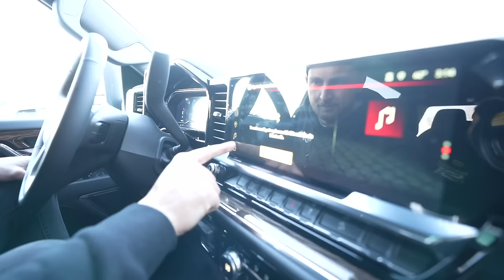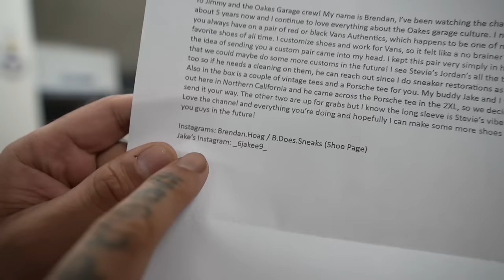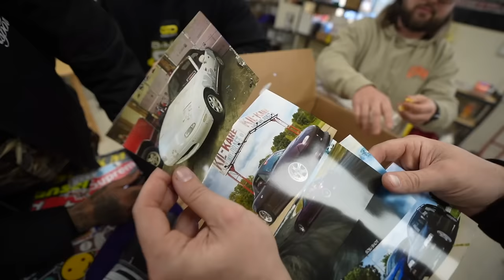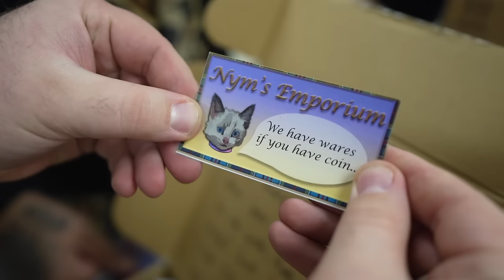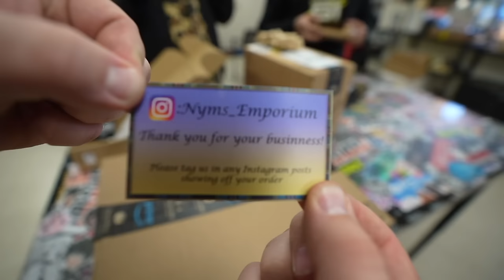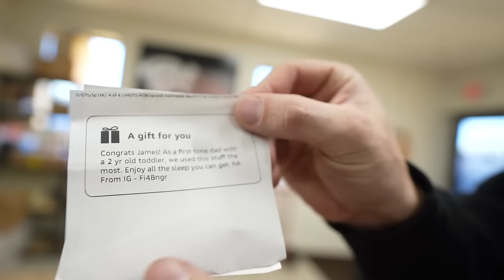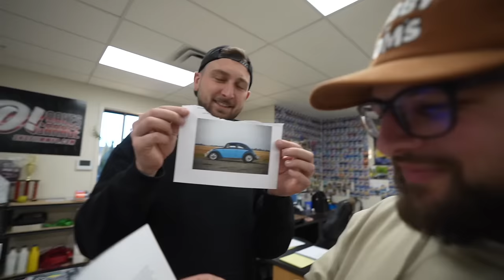UPGRADED our most import tool at the shop!